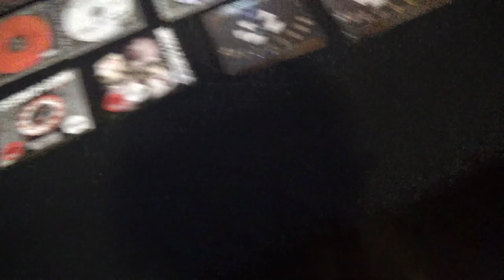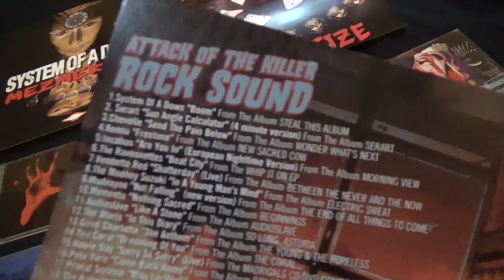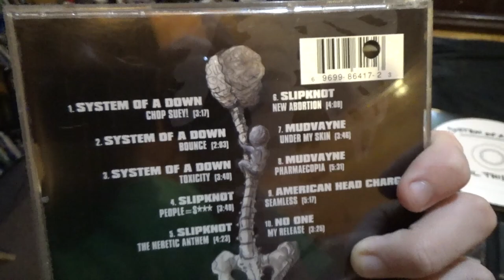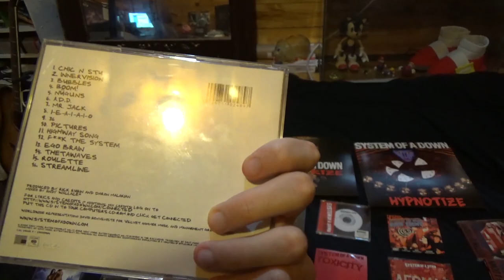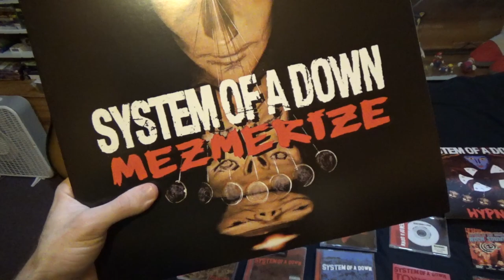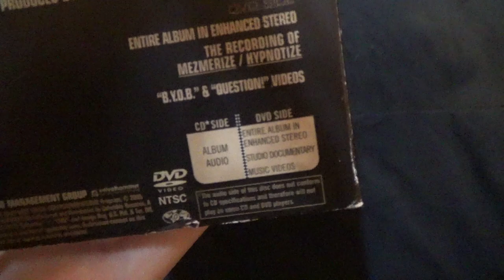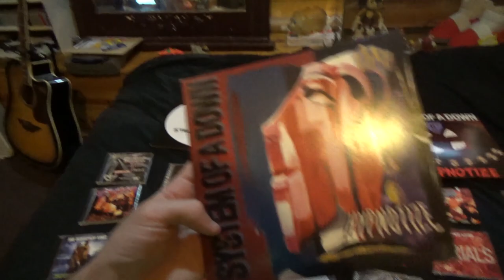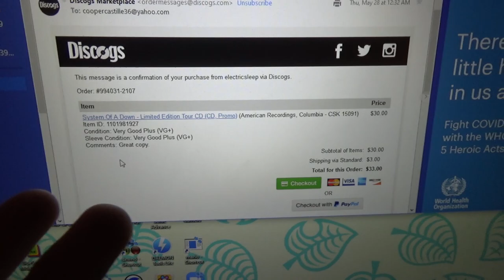My System Of A Down Collection! [05/28/2020]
Me showing off my SOAD collection so far. I have a serious problem.

Instrumental SOAD tracks made by SBI Audio Karaoke & karaoke-version.com

00:00 - Introduction
02:18 - Collection
39:38 - Closing words

SOAD Collection List (in chronological order)
08/25/2017 ~ Toxicity CD - Amazon.com
08/29/2017 ~ Mezmerize CD - Amazon.com
08/31/2017 ~ Hypnotize CD - Amazon.com
09/05/2017 ~ SOAD CD & Steal This Album! CD - Amazon.com
09/24/2017 ~ SOAD (Bonus Pack) - Amazon.com from Music Go Round
06/18/2018 ~ B.Y.O.B. Single [Australia] - eBay from 10clearout
09/07/2018 ~ Pledge Of Allegiance & Ozzfest 2002 CDs - eBay from decluttr_store
09/16/2018 ~ The Scorpion King Soundtrack - eBay from cage771
09/23/2018 ~ Toxicity: Limited Edition [Blue] - eBay from scgoodwill10
11/06/2018 ~ Hypnotize Single CDs [Europe] - eBay from vinylhaven247
11/06/2018 ~ Hypnotize: DualDisc Edition - eBay from pristinely.pampered
11/11/2018 ~ Aerials Single [Europe] - eBay from jherm
11/11/2018 ~ Toxicity Single [Australia] - eBay from slackersonline
11/21/2018 ~ Toxicity: Limited Edition [Red] - eBay from nena18
11/24/2018 ~ Question! (CD + DVD Singles) [UK] - eBay from new*revolution
03/19/2019 ~ Lonely Day E.P. [Australia] - eBay from mellyc117
04/26/2019 ~ Hypnotize Single (7" Vinyl) [Europe] - Discogs from SeaTownRecords
06/14/2019 ~ Sugar E.P. - eBay from stonealliance
06/16/2019 ~ Steal This Album! [Daron] - eBay from retrorelapse
06/17/2019 ~ Steal This Album! [Shavo] - eBay from tesei-5
06/20/2019 ~ Steal This Album! [Serj] - eBay from terrysshed
06/21/2019 ~ Steal This Album! [John] - Discogs from kubo.ferd
07/03/2019 ~ Chop Suey! Single [Australia] - eBay from nina-usedcdsdvdscomau
07/18/2019 ~ Hypnotize 12" Vinyl - Amazon.com
08/02/2019 ~ Mezmerize 12" Vinyl - Amazon.com
08/08/2019 ~ Attack Of The Killer Rock Sound DVD - eBay from 177maggie
03/06/2020 ~ Steal This Album! 12" Vinyl - Amazon.com
05/28/2020 ~ Limited Edition Tour CD - Discogs from electricsleep
06/12/2020 ~ SOAD 12" Vinyl & Toxicity 12" Vinyl - Amazon.com
11/06/2020 ~ Protect The Land & Genocidal Humanoidz - bandcamp.com